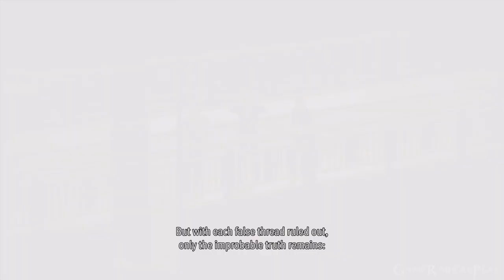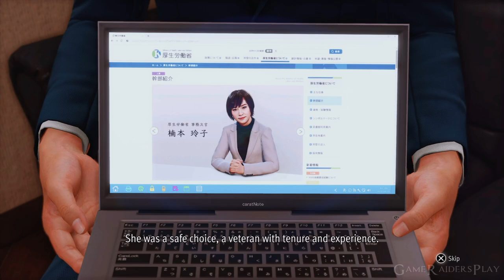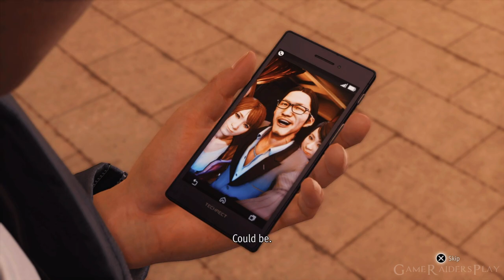Let's Play Lost Judgment Part 17 SAORI UNDERCOVER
Let's Play Lost Judgment Part 17 SAORI UNDERCOVER on the PlayStation 5

GameRaidersPlay: Justin

Lost Judgment is an action-adventure video game developed by Ryu Ga Gotoku Studio and published by Sega. It was released for PlayStation 4, PlayStation 5, Xbox One and Xbox Series X/S on September 24, 2021, for Amazon Luna on March 31, 2022, and for Windows on September 14, 2022. A sequel to the 2018 game Judgment (a spin-off of the Like a Dragon series), the game focuses on private detective Takayuki Yagami as he investigates a criminal accused of both sexual harassment and murder. Yagami manages to see the connection between the suspect Akihiro Ehara and his links with a series of murders committed against bullies in Kamurochō and Isezaki Ijincho. The game builds on the action sequences from the first game while revising its stealth elements. Yagami uses two returning fighting styles plus the new aikido-based Snake.

Major Japanese voice actors include the returning Takuya Kimura (Yagami) and the newcomers Hiroshi Tamaki (Soma) and Koji Yamamoto (Kuwana) whose characters rival Yagami as the writers wanted their stories to explore the subject of bullying and whether or not Yagami has the power to stop it.

Like its predecessor, the game received positive reviews from critics. The plot was generally praised for handling multiple controversial subjects in a serious manner though the pacing and style was the subject of mixed responses. Nevertheless, Yagami and the cast were well received. The gameplay was also praised, particularly the new improved fighting styles, but the stealth and parkour moves were often noted to be poorly developed. Downloadable content in the form of new sidequests and a story expansion focused on Yagami's partner Masaharu Kaito was also released.

Genre: Action-Adventure
Publisher: Sega
Developers: Ryu Ga Gotoku Studio
Release Date: PlayStation 4, PS5, Stadia, XSX/S WW: September 24, 2021.